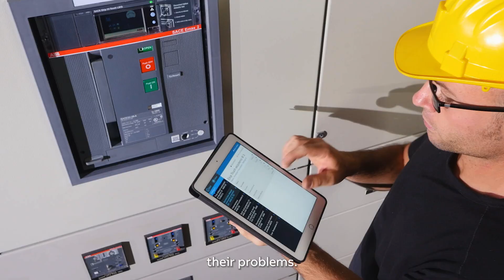Meet Liliana Torres – one of our everyday heroes from ABB Electrification Service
Discover what makes Liliana Torres, Global Marketing Manager for Electrification Service and an ABB everyday hero. From her home office in Miami, she leads a team spread across the globe, from New Zealand to Thailand and Rome, steering initiatives to deliver unparalleled service and customer experiences.
Enjoy watching Liliana’s story.